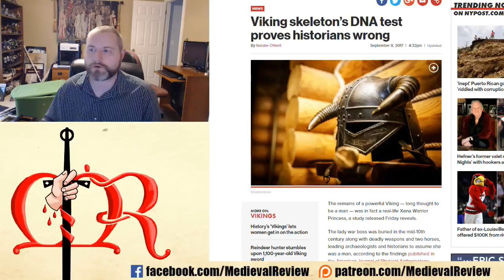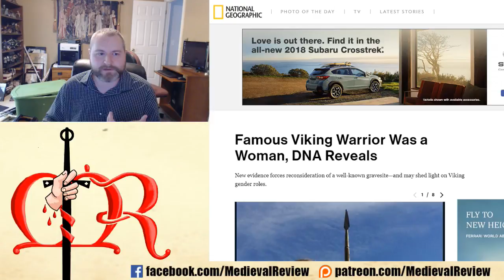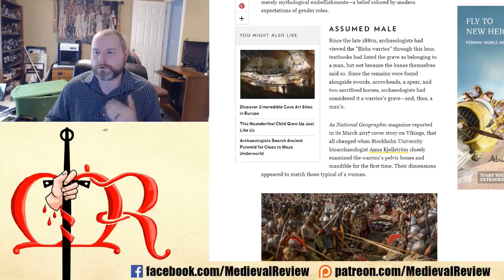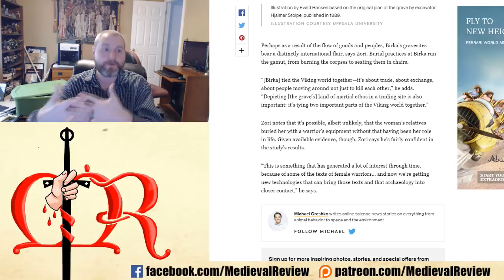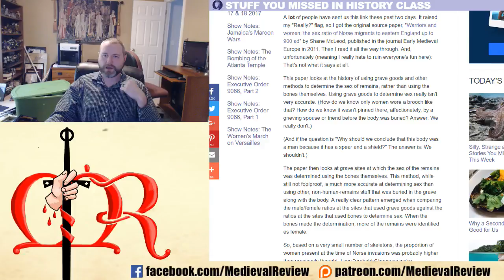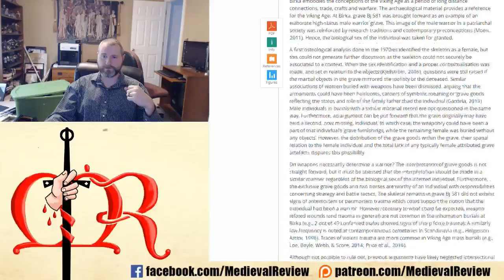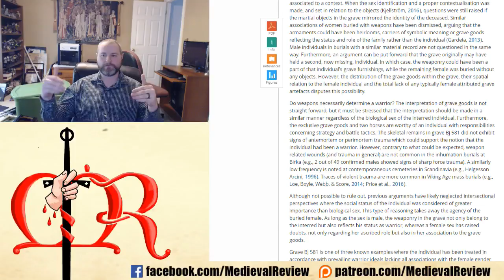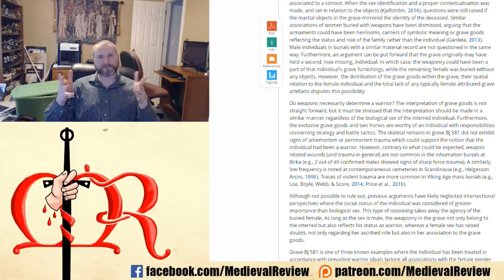Medieval Review News - Viking Warrior Woman Confirmed Through DNA